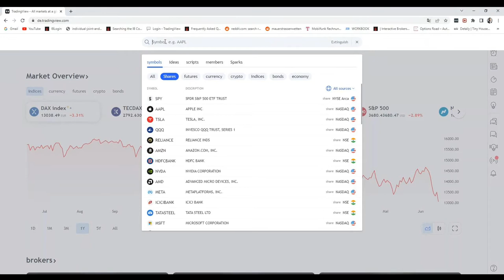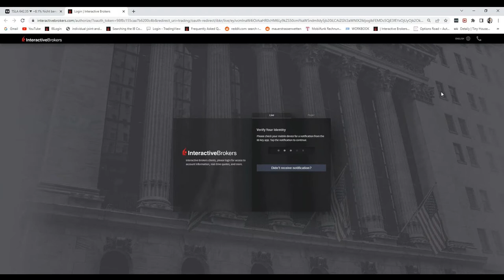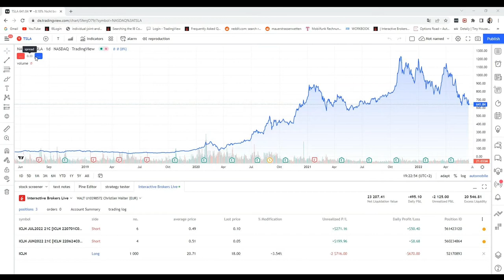How to Link your TradeStation Global account to TradingView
Finally you can link your interactivebrokers account with tradingview. Find out now what advantages you might have!

You want to open a TradingView account? Use our link and get 30$ for free!

▶️Investing with know-how and transparency!◀️